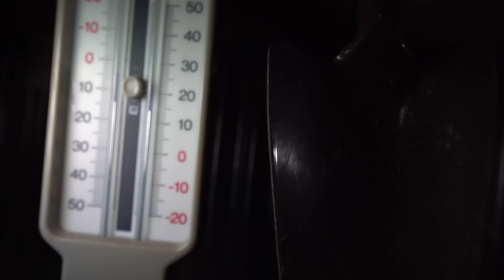薪ストーブ LS750 初火入れ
ホンマ製作所の鋼板製薪ストーブ LS750 を初使用しました。